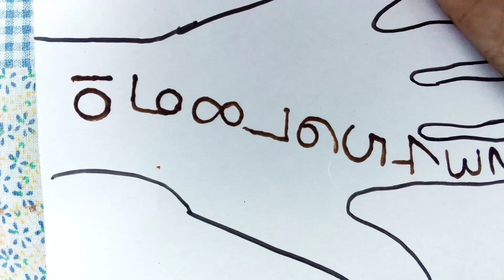12345 mehandi design new henna design